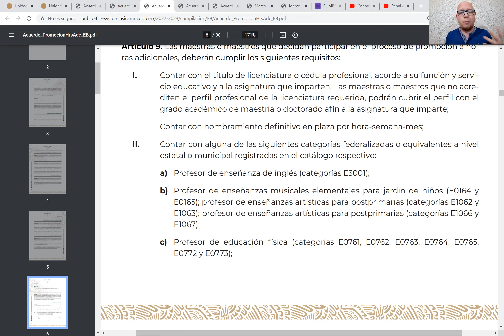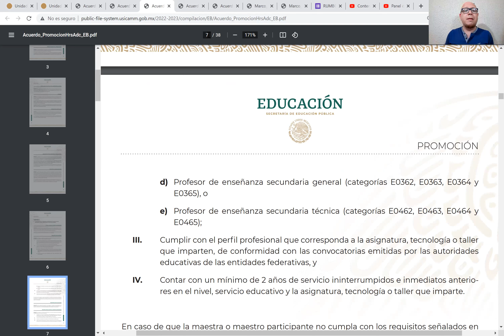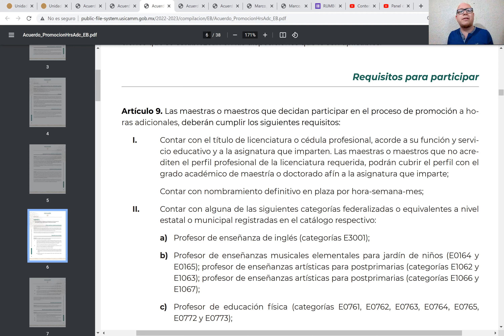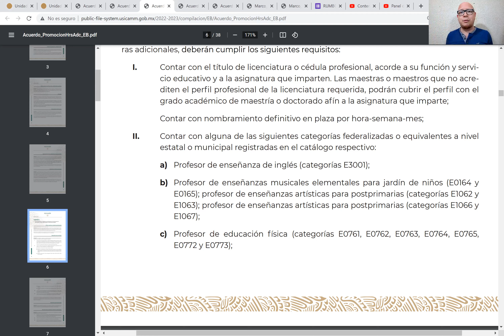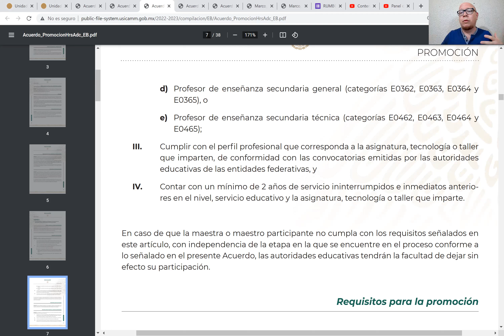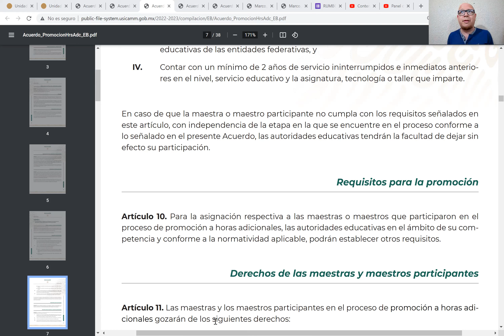CEAA Requisitos Promoción HORAS ADICIONALES 2022 USICAMM Maestro Física Secundaria Educación Básica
En este video platicamos acerca de los acerca del los Requisitos emitido por la USICAMM para los procesos de PROMOCIÓN para Horas Adicionales para todos de Educación Básica de Preescolar, Primaria y Secundaria, tanto para maestros Inglés y Educación Física. Les deseamos mucho éxito Familia CEAA🙋🙋‍♂️💚.

Acuerdo que contiene las disposiciones, criterios e indicadores para la
realización del proceso de admisión en educación básica,
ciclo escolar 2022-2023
Capítulo I
{ Disposiciones generales
Objeto del Acuerdo
Artículo 1o. El presente Acuerdo tiene por objeto establecer las bases bajo las cuales se desarrollará el proceso de admisión en educación básica para las funciones docente y técnico
docente, a efecto de contar con maestras y maestros con los conocimientos y aptitudes necesarios para contribuir al desarrollo integral y máximo logro de aprendizaje de los educandos,
de conformidad con lo establecido por el artículo 3o. de la Constitución Política de los Estados
Unidos Mexicanos, la Ley General del Sistema para la Carrera de las Maestras y los Maestros, así
como las demás disposiciones aplicables.
Ámbito de aplicación y obligatoriedad
Artículo 2. Las disposiciones de este Acuerdo son de orden público, interés social, de observancia general en toda la República y obligatorias para las autoridades educativas en materia del
tipo de educación básica, en el ámbito de su competencia.
Los servicios de educación básica que, en su caso, impartan los ayuntamientos se sujetarán
a lo dispuesto en el presente Acuerdo y demás disposiciones aplicables, siendo obligación de
las autoridades educativas de las entidades federativas coordinarse con ellos, para tales fines.
Educación Básica l Unidad del Sistema para la Carrera de las Maestras y los Maestros
4
ADMISIÓN
Interés superior de niñas, niños, adolescentes y jóvenes
Artículo 3. En la aplicación del presente Acuerdo y los instrumentos normativos que deriven
de éste, se priorizará el interés superior de las niñas, niños, adolescentes y jóvenes de recibir
una educación conforme a los principios, fines y criterios establecidos en el artículo 3o. de la
Principios
Artículo 4. En la aplicación y vigilancia del cumplimiento de este Acuerdo se deberán observar
los principios de legalidad, certeza, equidad, imparcialidad, objetividad, transparencia y publicidad, atendiendo a las diferencias regionales, además de las necesidades del entorno del
servicio educativo.
Las autoridades educativas guiarán su actuación para contribuir a garantizar la prestación del
servicio educativo a las niñas, niños, adolescentes y jóvenes, de manera especial a aquellos que
se encuentren en zonas de marginación, pobreza y descomposición social.